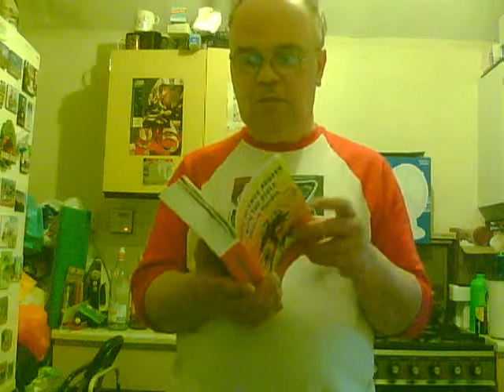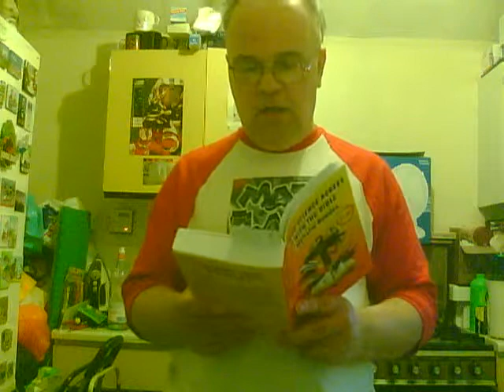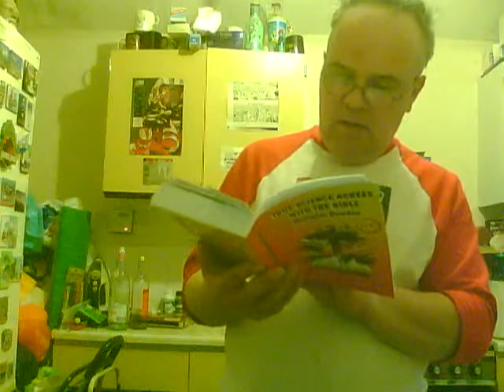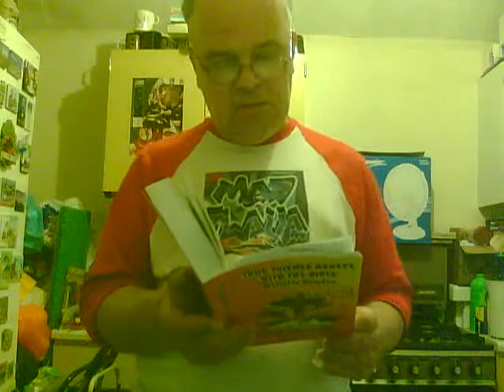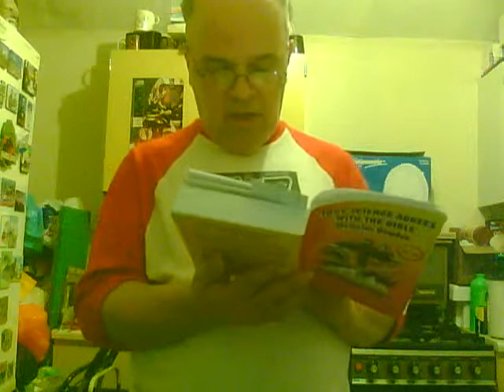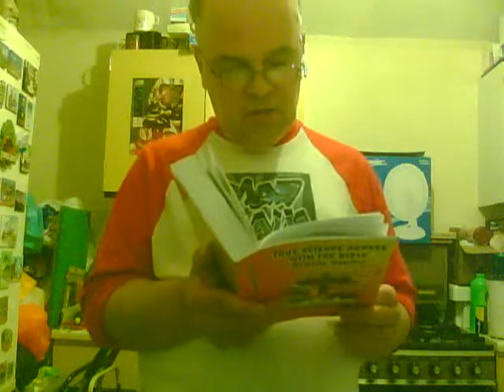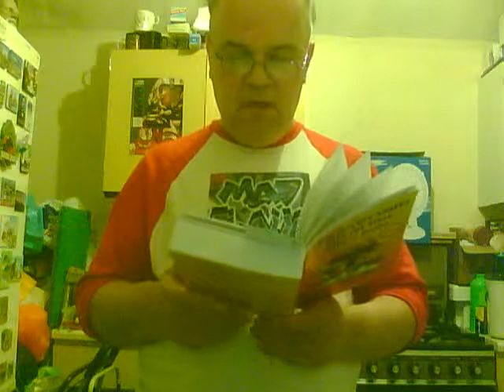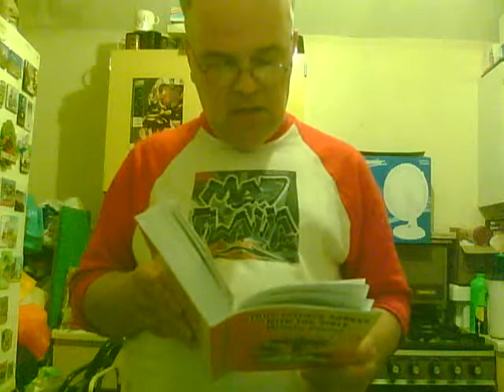a scientific survey of GENESIS chapter 1 [ part ]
a sharing of malcolm bowden's TRUE science agrees with the bible